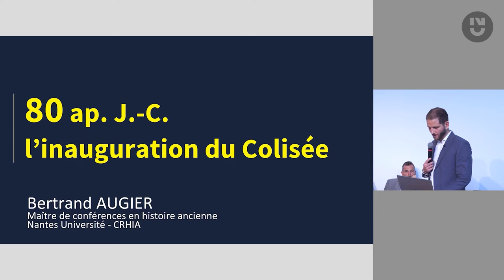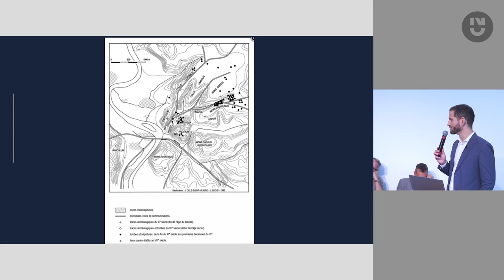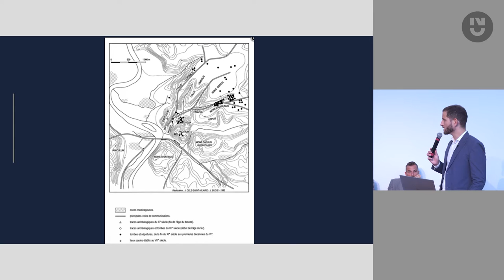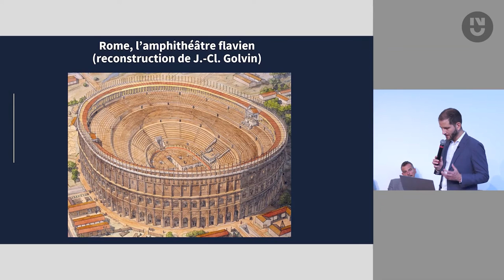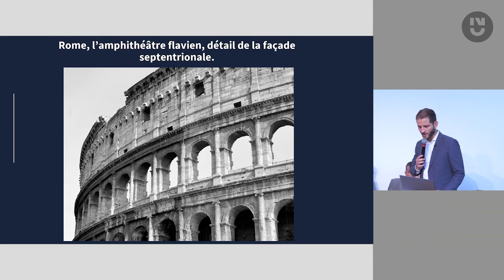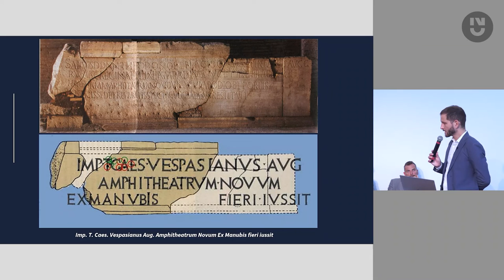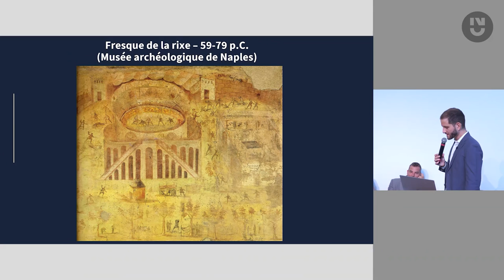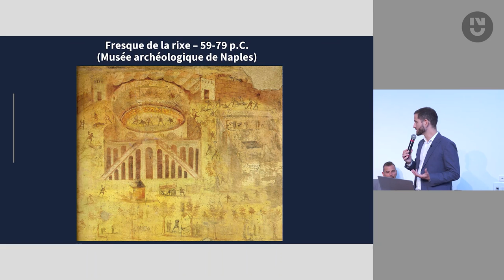01. Bertrand Augier : 80 ap. J.-C., l'inauguration du Colisée